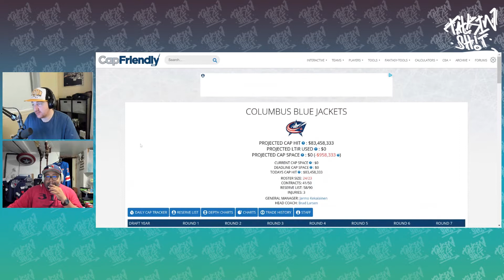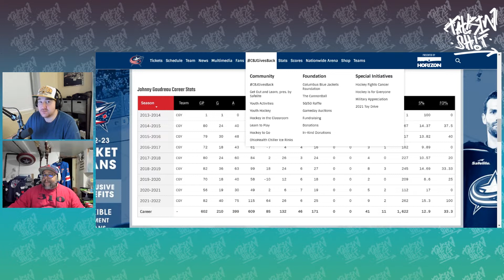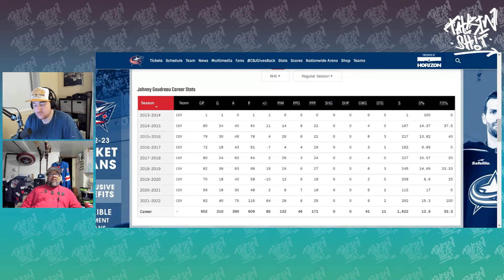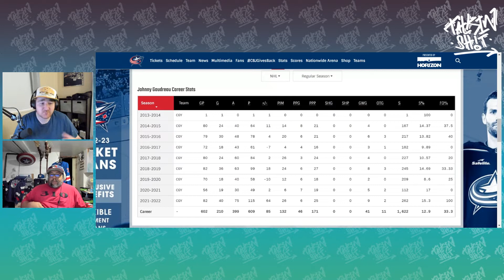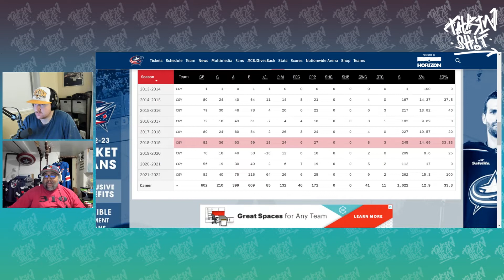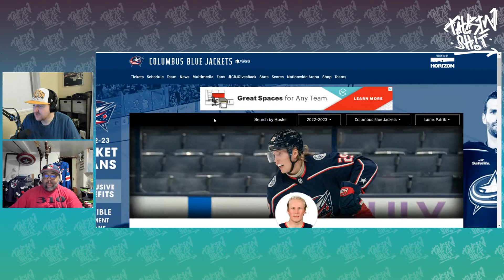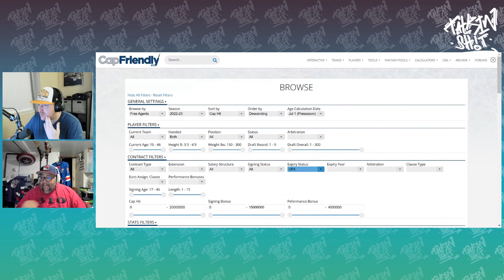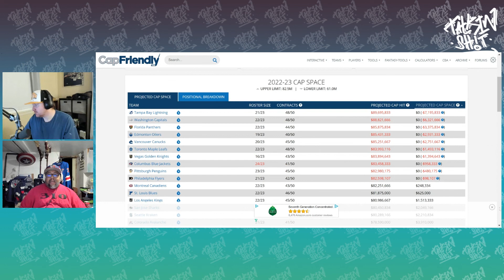Did Johnny Gaudreau BURN The Flames?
Do you think Johnny Gaudreau handled the situation of leaving Calgary properly? A lot of Flames fans were irate that he went to Columbus. What are your thoughts?